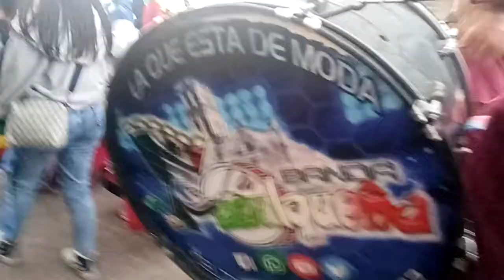chinelos nueva generación contadero y banda pazulkeña en cocotitlan estado de Mexico 2022